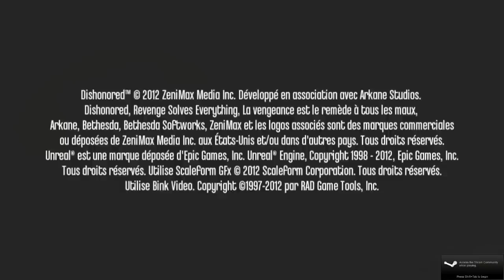Jon Plays Dishonored - #1 - Welcome Back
New Dishonored let's play series!